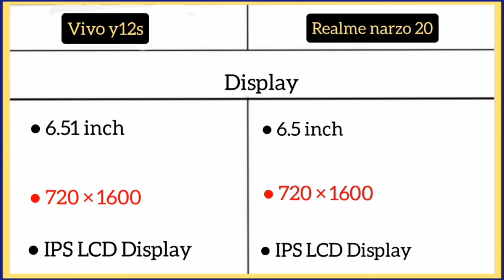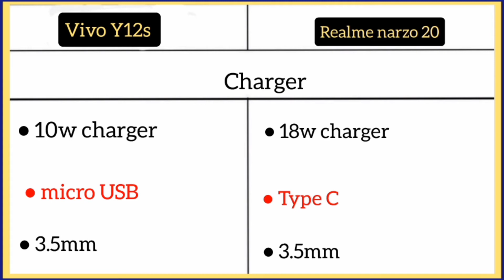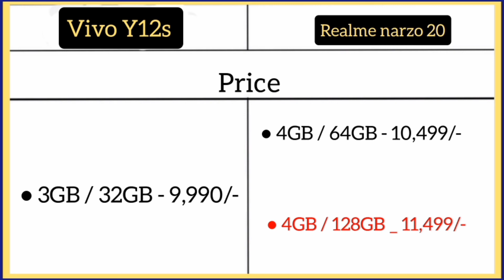Vivo Y12s Vs Realme narzo 20